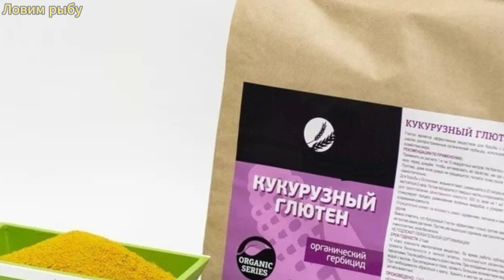Сыпь не жалей! Вся белая рыба будет собираться под лункой Глютен зимняя рыбалка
Какая рыба лучше всего клюет в октябре Рыбалка в октябре Прогноз клева рыбы на октябрь 2023

Канал для любителей охоты и рыбалки. Про наши бескрайние реки и озёра, леса и поля. Про смешные случаи и приколы! Подборка смешных случаев и приколов на рыбалке. Иногда на рыбалке случается просто нереальная ржака, а так же забавные случаи которые просто заставят улыбнуться.
The channel for fans of hunting and fishing, for those who is fond of all-terrain vehicles and motorcycles. About our rivers and lakes, the woods and fields. About ridiculous cases and tricks! A selection of ridiculous cases and tricks on fishing. Sometimes on fishing there is just unreal russian fun, and also amusing cases which will just force to smile.